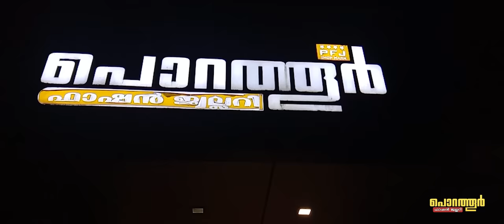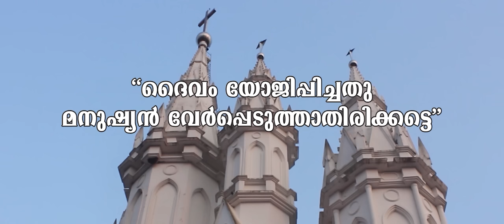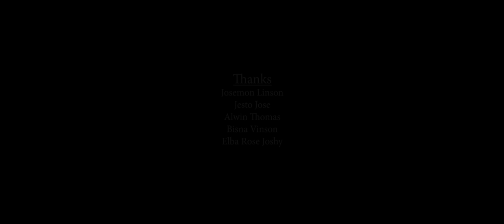🔴 ഒരു 5 സ്റ്റാർ Divorce | Malayalam Short Film||Sabu T K||Xavier Denny||Biju Mekkatukulam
Story & Direction : XAVIER DENNY
Cinematographer : TITO THOMAS
Assi Camera : JOSE UNNICHEN
Editing : BIJU MEKKATUKULAM
Produced by ARNOS CHURCH
dubbing - TP Media Nellikunnu

SPECIAL THANKS :
                   FR. DAVIS CHIRAYATH
                   FR.PRAKASH  PUTHUR
                   FR.AJITH CHITTILLAPILLY
                   Bro. Jaivin Arangassery
                   Mini joy
                   Nidhin Arakkal
                   Rithun & Chanjal
                   Josemon Linson
                   Jesto Jose
                   Alwin Thomas
                   Bisna Vinson
                   Elba Rose Joshy

Cast : Sabu T.K
           Biju Mekkattukulam
           Aimy Rose
           Xavier Denny
           Joju Panakkal
           Alli Varghese
           Silja Prince
           Ann Mariya

©️ The copyright of this video is owned by ARNOS CHURCH Official Video and Audio Studio Velur.